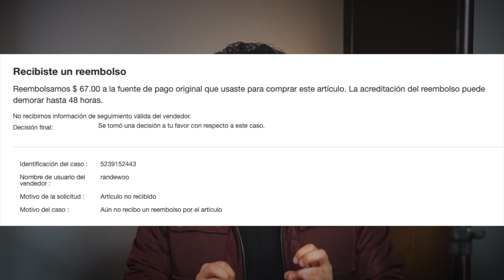¡COMPRANDO FRAGANCIAS EN EBAY PT2! ¿UNA ESTAFA?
Esta vez te quiero compartir la Parte 2, del video comprando fragancias en EBAY. Como pudiste ver en la parte 1, mi experiencia no fue la mejor.
Aquí podrás conocer el desenlace y si en realidad se trato de una estafa o si todo salió bien.